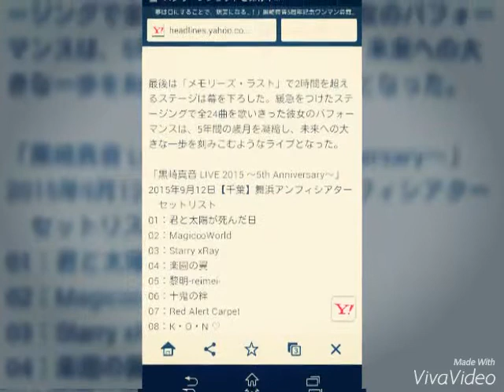2015年9月14日 「夢は口にすることで、現実になる…！」黒崎真音5周年記念ワンマン＠舞浜アンフィ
「夢は口にすることで、現実になる…！」黒崎真音5周年記念ワンマン＠舞浜アンフィシアター開催！11月にニューアルバムリリース、そして2016年1月には東名阪のワンマンを発表！

M-ON！Press（エムオンプレス） 9月14日 10時41分配信